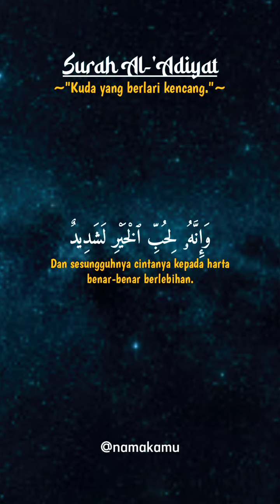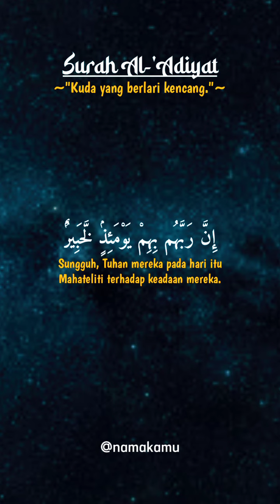QS AL ADIYAT